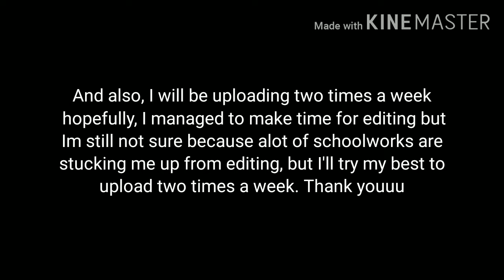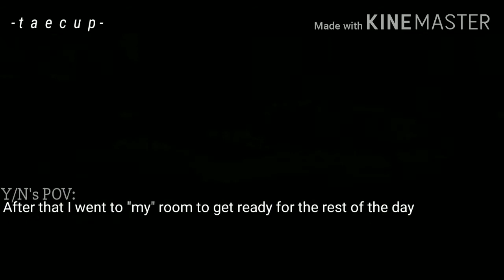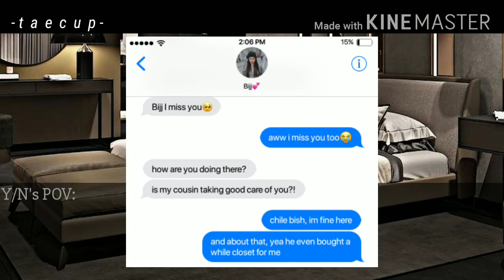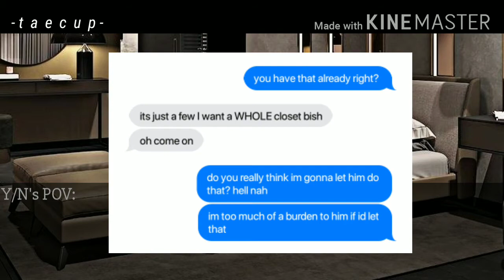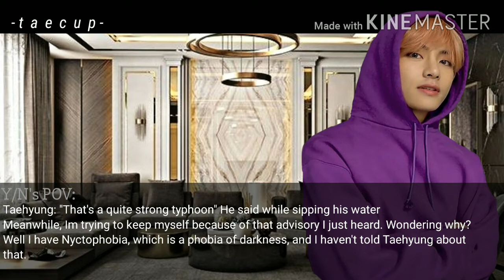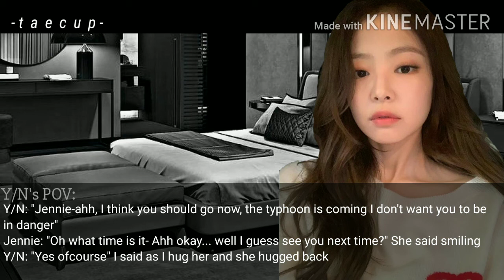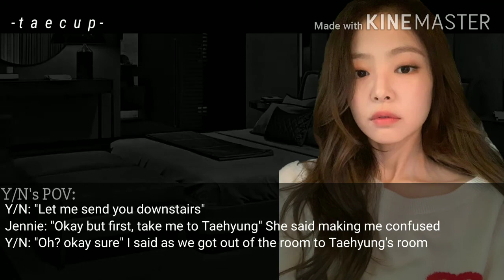"𝑩𝒆𝒉𝒊𝒏𝒅 𝒄𝒍𝒐𝒔𝒆𝒅 𝒅𝒐𝒐𝒓𝒔" - The series Ep. 6 // Kim Taehyung ff (PLEASE READ DESC.)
Ep. 6, lets goooo sorry for the late upload guys because im also working on some new fics and school is no fun.

IMPORTANT NOTICE ⚠
VOTE FOR BTS ON MWAVE EVERYDAY ARMYS!!!

🚨REMINDERS🚨
-ALL PICTURES AND AUDIOS USED ARE NOT MINE, ONLY THE EDITING AND THE STORYPLOT IS MINE
-IF YOU WANT TO REQUEST A STORY JUST COMMENT, AND I'LL PROBABLY DO IT!
-PLEASE KEEP IN MIND THAT ENGLISH IS NOT MY FIRST LANGUAGE SO THERE MIGHT BE GRAMMAR OR SPELLING ERRORS THROUGH MY VIDEOS
-DONT SPREAD HATE IN THE COMMENTS, ANY COMMENT THAT RELATES HATING ON BTS WILL BE DELETED